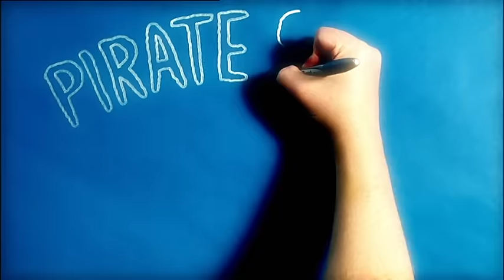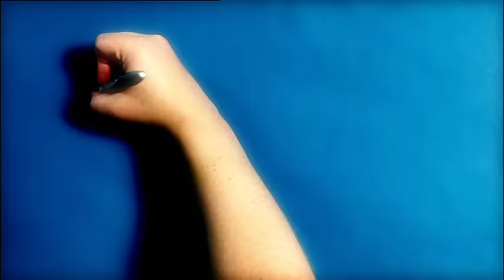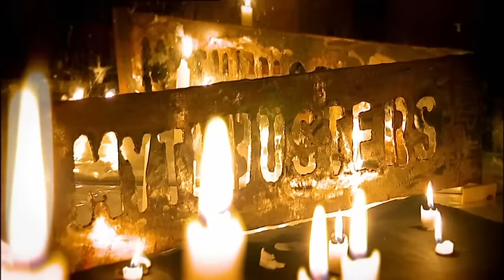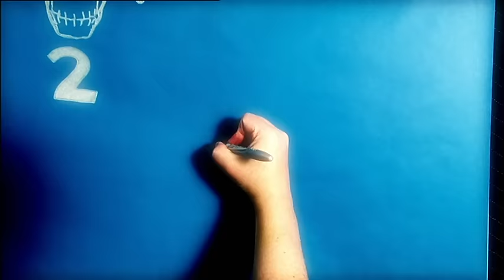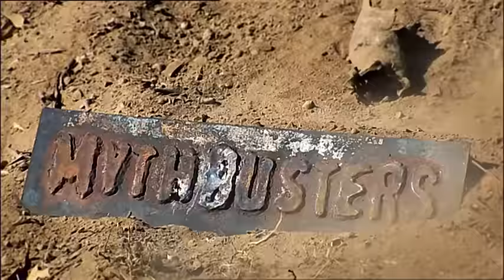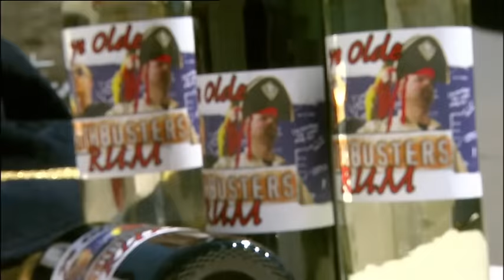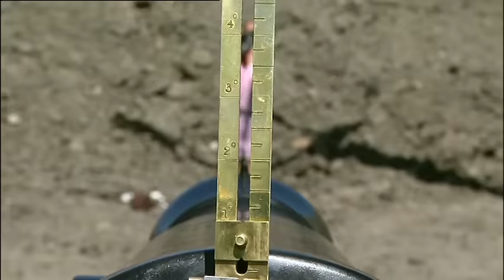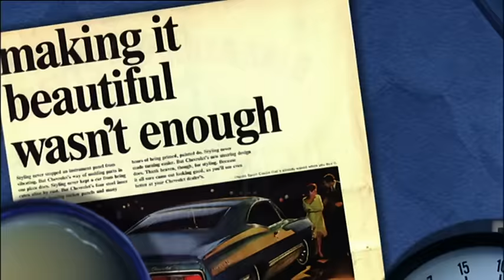Pirate Special: The Sequel | MythBusters | Season 5 Episode 23 | Full Episode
Pirate submarines, are they a thing? Can you escape being buried alive? an can you blow someone up with some home made explosives?